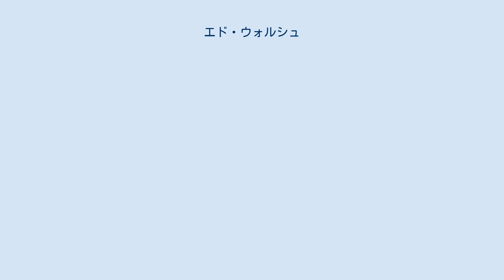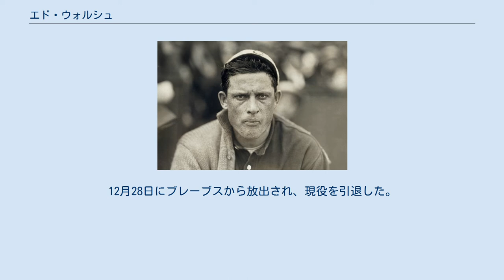エド・ウォルシュ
エドワード・オーガスティン・ウォルシュ（Edward "Ed" Augustine Walsh, 1881年5月14日 - 1959年5月26日）は、アメリカペンシルベニア州プレインズ出身のプロ野球選手（投手）。
愛称はビッグ・エド（Big Ed）。
 通算防御率1.82はMLB歴代1位。
1946年にアメリカ野球殿堂入りを果たした。
息子のエド・ウォルシュ・ジュニアもMLB選手。
 1904年5月7日にシカゴ・ホワイトソックスでMLBデビュー。
 スピットボールをマスターした3年目の1906年に、17勝13敗・10完封を記録。
同年のワールドシリーズでも2勝を挙げる。
 1907年にアメリカンリーグ最多の422.1回・防御率1･60を記録して、最優秀防御率のタイトルを獲得した。
この頃から手抜きをせずに初回から全力で投げる投球を心掛けるようになった。
 1908年には66試合にも登板。
40勝15敗で最多勝・リーグ最多奪三振269・防御率1.42の活躍。
この年のシーズン40勝は1901年以降のMLBでは他に1904年のジャック・チェスブロしか達成していない記録である。
 以後は1912年までホワイトソックスのエースとして活躍する。
1906年からの6年間で、登板回数リーグ最多が5回、先発回数リーグ最多が3回、投球回リーグ最多が4回など、非常に投球回数が多かったものの、一方で防御率は1906年から1910年の5年連続で1点台、最も悪い年でも1911年の2.22であった。
 1911年8月27日には対ボストン・レッドソックス戦でノーヒットノーランを達成した。
 1912年は62試合に登板。
27勝17敗に加えてリーグ史上初の年間二桁セーブ(10)を挙げたが、シーズン終盤から腕に違和感を覚えるようになる。
 1913年からは強烈な腕の痛みに苦しみ、登板回数は激減した。
 1917年7月20日にボストン・ブレーブスへ移籍。
12月28日にブレーブスから放出され、現役を引退した。
 1923年からホワイトソックスのコーチを務め、1924年に3試合だけホワイトソックスの監督としてチームを指揮した。
戦績は1勝2敗である。
 1946年にベテランズ委員会による選考でアメリカ野球殿堂入りを果たした。
 1950年代後半にがんに罹り、かつて200ポンド（約90.7kg）あった体重が100ポンド（約45.3kg）未満にまで落ちてしまった。
1959年5月26日、フロリダ州ポンパノビーチにて死去。
78歳没。
 息子のエド・ウォルシュ・ジュニアもMLBでプレーしたが、成功を収める事が出来なかった。
関節リウマチに起因する心臓病に長い間苦しみ、1937年10月31日に32歳で亡くなった。